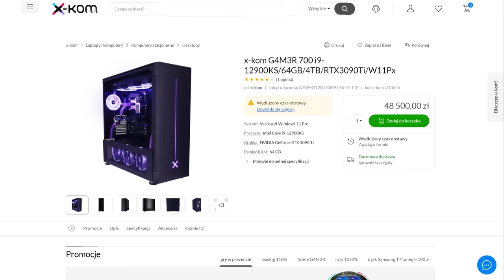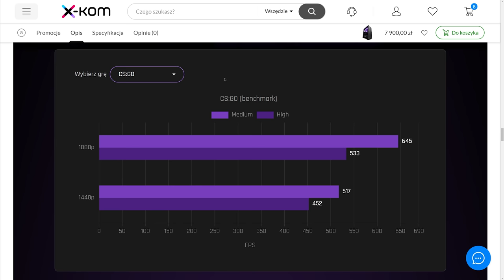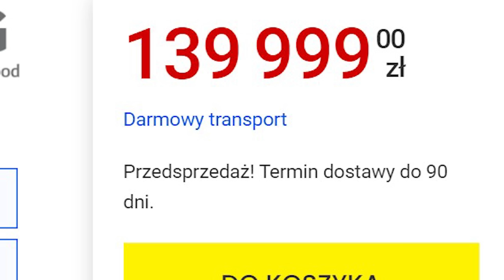GRANIE W 8K NA KOMPUTERZE ZA 8K!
00:00 Wstęp
00:37 Testowany komputer
01:09 Testy w 1080p
01:55 Testy w 1440p
03:00 Kultura pracy
03:50 Testy w 4k
06:16 Testy w 8k
08:40 Podsumowanie

🔔 Jeśli film ci się podobał pamiętaj o subskrypcji na kanale 💖 Już teraz dołącz do ponad 138k osób!

Dzięki za obejrzenie filmu: GRANIE W 8K NA KOMPUTERZE ZA 8K!